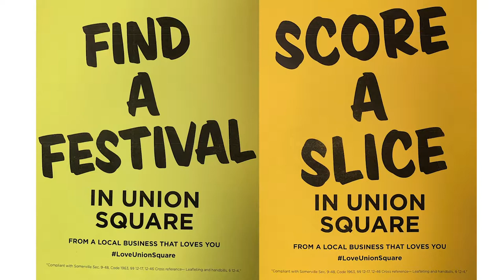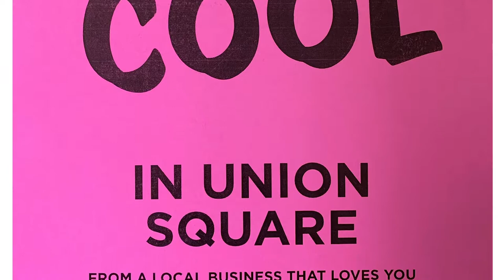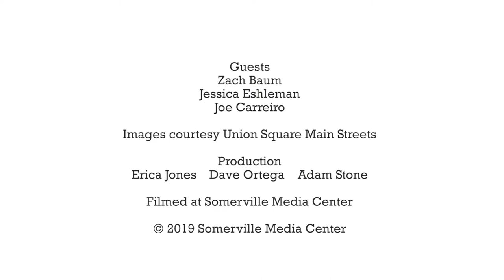Neighborhood Update: Union Square Main Streets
Erica Jones of Somerville Media Center catches up with Zach Baum, Jessica Eshleman and Joe Carreiro of Union Square Main Streets to learn about recent campaigns, marketing initiatives and events.